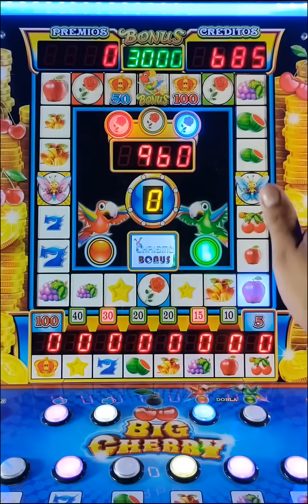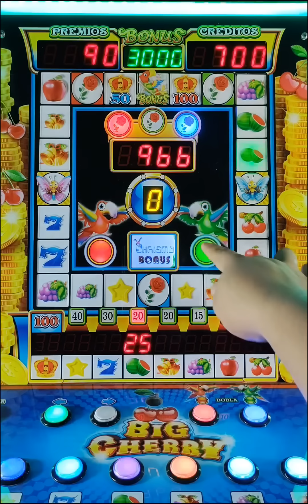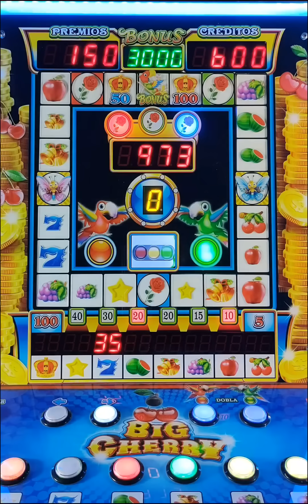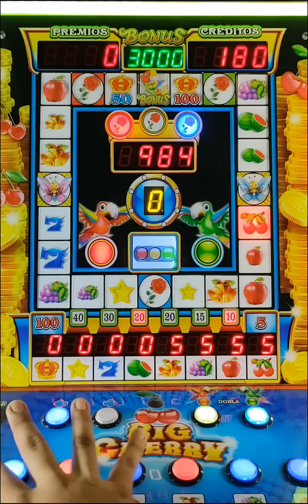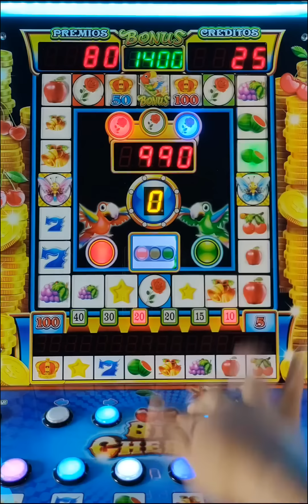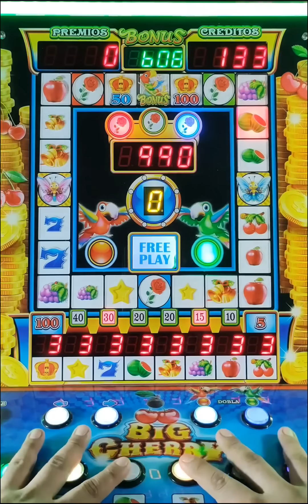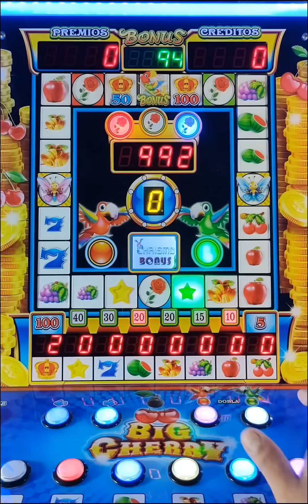Jugamos en la Big Cherry y ahora sí Salieron las MARIPOSAS 🦋 y Rosas 🌹 😁😏